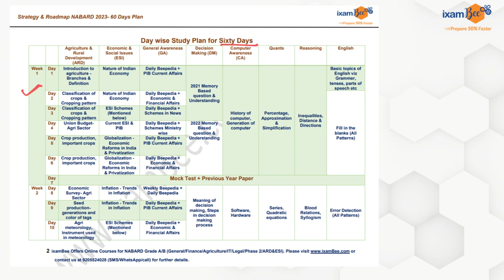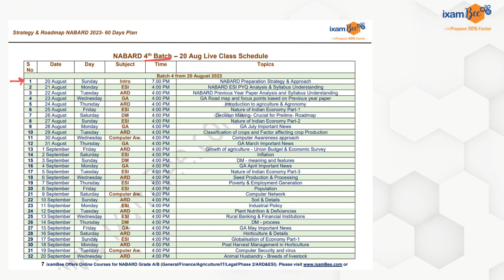NABARD Grade A 60 Days Study Plan!